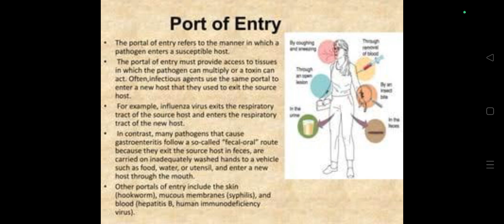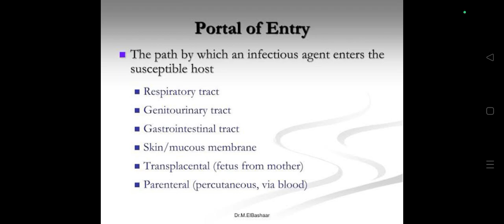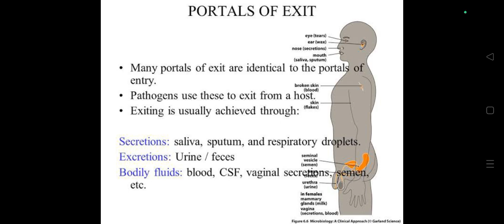Portals Of Entry And Portals Of Exit In Human Body.(what is portal of entry)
Portals Of Entry And Portals Of Exit In Human Body.